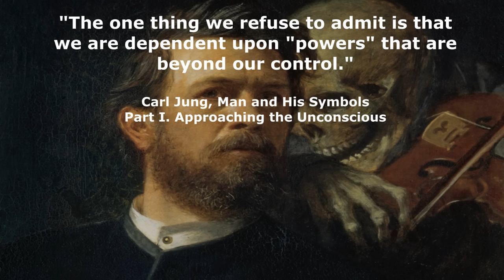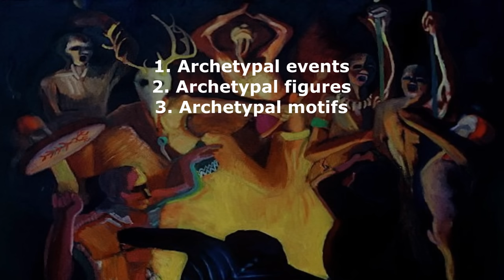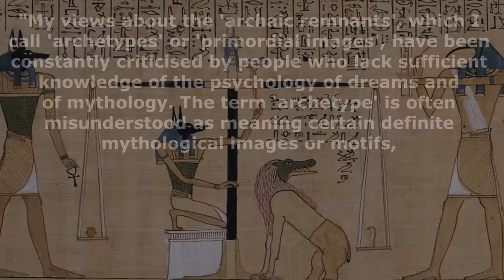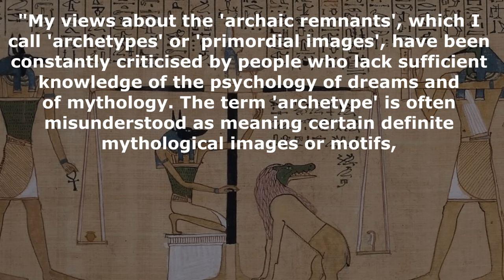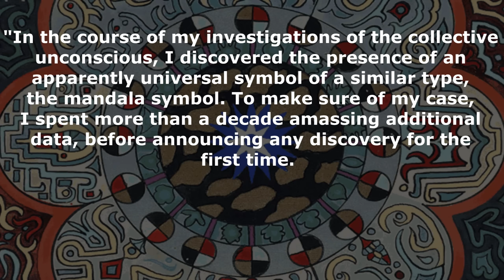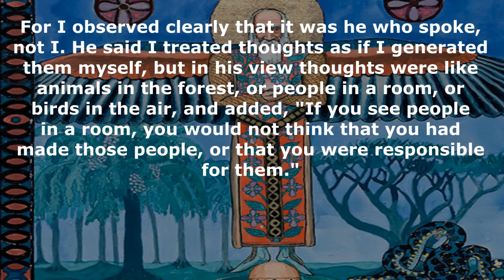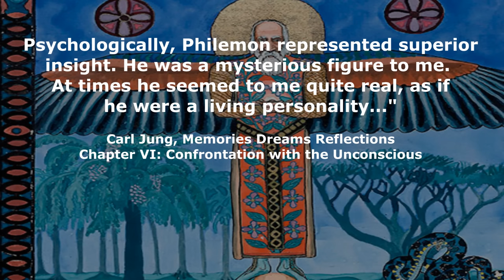Carl Jung and The Collective Unconscious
Carl Jung’s collective unconscious is one of his most well-known (and controversial) concepts. The collective unconscious is the aspect of the unconscious mind which manifests inherited, universal themes which run through all human life. He came upon the idea in a dream.

The collective unconscious does not owe its existence to personal experience and consequently is not a personal acquisition, while the personal unconscious is made up essentially of contents which have at one time been conscious but which have disappeared from consciousness through having been forgotten or repressed. The personal unconscious consists of complexes, while the collective unconscious is made up of archetypes (or primordial images).

Archetypes are collectively-inherited forms or patterns of behaviour. They reflect basic patterns common to us all, and which have existed universally since the dawn of time.

📚 Recommended Reading

▶ Man and His Symbols (1964)
▶ Modern Man In Search of a Soul (1933)
▶ Memories, Dreams, Reflections (1961)

⌛ Timestamps

0:00 Jung’s Discovery of The Collective Unconscious
3:31 Personal Unconscious & Complexes
5:05 Collective Unconscious & Archetypes
9:17 The Psychological Meaning of The Collective Unconscious
11:30 Method of Proof: Dreams and Active Imagination
13:26 Confrontation with the Unconscious

📝 Sources

Jung, C. G. (1936). The concept of the collective unconscious. Collected works, 9(1), 42

🎶 Music used

4. Silent Turmoil – Myuu